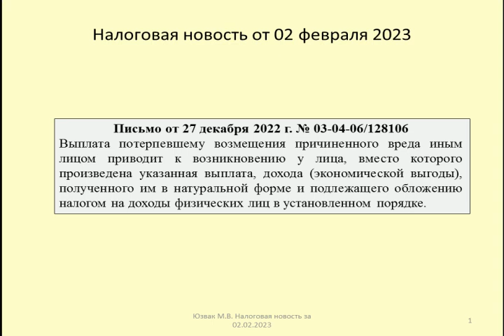02022023 Налоговая новость о НДФЛ при возмещении вреда третьим лицом / compensation for damage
Рассматриваются последствия по НДФЛ при возмещении вреда в рамках уголовного дела третьим лицом (Письмо Минфина от 27 декабря 2022 г. № 03-04-06/128106)
The consequences of personal income tax when compensating for damage in a criminal case by a third party are being considered (Letter of the Ministry of Finance dated December 27, 2022 No. 03-04-06/128106)

Оптимизация: возмещение вреда, суд, адвокат, юрист, закон, право, верховный, пленум, кодекс, дтп, возмещение, общество, гражданское, здоровье, возмещение ущерба, осаго, вред здоровью, вред, моральный вред, гражданское право, прокуратура разъясняет, ответственность, возмещение вреда здоровью, автоюрист, окружающая среда, защита прав предпринимателей, защита прав грузоперевозчиков, онлайн москва, консультация адвоката, адвокат москва, адвокат онлайн, юрист онлайн, юридическая компания, консультация юриста, онлайн московская область, ущерб, дтп, суд, бензин, весовойконтроль, лизинг, коммерческийтранспорт, утерягруза, дальнобойщик, грузоперевозчик, грузоперевозки, эксперт по грузоперевозкам, грузоперевозки, автострахование, грузоперевозка юрист, юридическая консультация, юрист, защита прав, адвокат ихсанов, преступление, адвокат грузоперевозки, публичное право, авария, страховка, компенсация, возмещение причиненного ущерба, административное право, природа, возмещение причиненного вреда здоровью, возмещение морального вреда, компенсация морального вреда, достоинство, семейная тайна, виновник, юрист в екатеринбурге, честь, личная тайна, неприкосновенность жилища, личные права, нематериальные блага, свобода передвижения, нравственные страдания, неимущественные права, физические страдания, неприкосновенность личности, характер страданий, взыскание ущерба, юридические услуги, услуги юриста, hoa, как взыскать ущерб после дтп, как взыскать деньги, взыскать убытки, как взыскать убытки, как возместить ущерб, hangouts on air, hangoutsonair, доброе имя, убыток, консультации юриста, иск о взыскании ущерба, иск о взыскании убытка, представительство в суде, денежная компенсация, услуги адвоката, юрист по жкх, степень вины, страхование, адвокат по уголовным делам, адвокат егоровевск, советы адвоката, ущерб от преступления, возмещение компенсация морального вреда, иск о компенсации морального вреда, травма на работе, гарантированные консультации, травмы на производстве, взыскание морального вреда, возмещение ущерба потерпевшему, управдом, владимир бабченко, ялта, пожары, возмещение ущерба в результате пожара, ялта тв, ялтатв, канал подмосковье, адвокат олег сухов, юридические консультации, правовая информация, травма на производстве, производственная травма, суть дела, эфир-24, тинский, износ, причинен вред здоровью, иск о возмещении вреда, адвокаты, юристы, юридическая фирма, вред здоровью ребенка, прововед, деньги, возмещение вреда при производственной травме, возмещение вреда при травме на работе, компенсация вреда при травме на работе, компенсация за травму на работе, запрет деятельности, безопасность, экономика, кризис, финансы, экология, юрист в москве, здоровый образ жизни